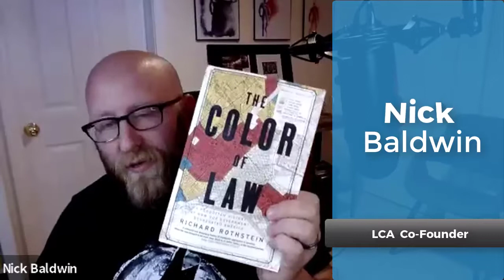Richard Rothstein Author of The Color of Law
We have been seduced by the myth that segregation will take care of itself. That our racial problems in this country will solve themselves." -Richard Rothstein

Join LCA Co-Founders Tristan Ahumada and Nick Baldwin for an in-depth interview with Richard Rothstein, Historian, and Author of The Color of Law, to discuss how federal housing policies over the years mandated segregation and undermined the ability of black families to own homes and build wealth.

Richard Rothstein’s voice has been one of consistency and clarity in a world with seemingly murky waters. Rothstein does not mince words when speaking about the history of racial issues which face our country, and their modern day repercussions. We are extraordinarily fortunate to have him join our talented group of moderators here at Lab Coat Agents.

It has been made obvious at Lab Coat Agents we could use some clarity when discussing fair housing practices in both our industry and our LCA Community. If less threads are shut down, more conversations will be had, and more awareness will be spread. We will never fix this country, or our industry, if we are not willing to look into its darkest corners...

In The Color of Law, Rothstein argues with exacting precision and fascinating insight how segregation in America—the incessant kind that continues to dog our major cities and has contributed to so much recent social strife—is the byproduct of explicit government policies at the local, state, and federal levels.

This is one is NOT to be missed!!